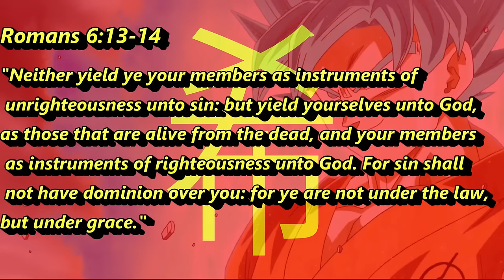I spent 200 days in a Minecraft Dragon Ball Super server and became one of the strongest players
Remember the Dragon Block c Apollo server, I went back to become one of the strongest players on the server in this 200 days video.

To join the Apollo server, you need to use the Technic launcher. This is the easiest way

THANKS LADS
Discord (Kanji's Dojo)
OUTRO SONG
Remember to spread love, be respectful and most importantly stay hopeful